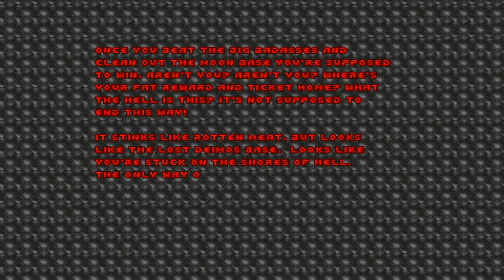Brutal Doom: Knee Deep in the Dead Longplay (PC)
Developed and released by Sergeant Mark IV in 2016

If you liked this video and want to see me cover the remaining episodes from Doom, be sure to 'like' the video, leave a comment below and be sure to subscribe!

I think it's fair to say that when id Software released the original Doom for the PC back in 1993, it was nothing less than revolutionary - whilst I agree with just about every superlative you could express about the game, that's not the focus of this video and review.

In fact, I didn't actually set out to make a video about Brutal Doom, but I had such tremendous fun with the game that I thought some of you out there might enjoy it - if you do want to see the other episodes, be sure to let me know in the comments, or 'like' the video.

Despite being nearly a quarter of a century old, there is still an active modding scene for id's masterpiece. It's fair to say that there is a huge amount of chaff amongst the wheat, but there are some real gems out there. I remember seeing footage of Brutal Doom online a few years back and thought it looked great fun, but I could never really work up the enthusiasm to download one of the modern, open-source Doom engines and get it running.

Well, that changed after finding myself at a loose end and not really knowing what to do with myself. I downloaded GZDoom, the Brutal Doom mod and, after a while tinkering with it to make it work, spent the next few hours with a big grin on my face as I reduced demons and zombies in into huge, bloody chunks with a range over weaponry.

Of course, thanks to the efforts of the modding community, these modern engines support full 3D acceleration, as well as other modifications. I found that GZDoom allows integration with external MIDI software engines, so what you're hearing here is music as it would have sounded on a Roland Sound Canvas SC-55, an external MIDI unit offering that I would have had absolutely no chance of affording back in the day!

Even so, the real star of the show here is the mod itself. Whilst Doom was (in)famous for it's gore and demonic symbolism back in the day, Brutal Doom turns up the gore to 11, before ripping the dial out and gouging you in the eye with it! If the default level of blood is not enough for you, you crank it up even higher!

Most of the weapons from the original game feature here, but everything has been tweaked and refined so that when you fire them there's always a great sense of satisfaction when you reduce the enemy to a bloody stump.

On the subject of death, all of the enemies have had additional frames of animation added to their routines. No longer do they just slump over, they'll often end up coughing blood from a sucking chest wound, writhe in horror as one of the limbs gets blown clean off or look on in disbelief as you rip off their limbs and beat them with the soggy ends in one of the gruesome 'fatality' moves - if nothing else the game lives up to it's 'Brutal' moniker.

Other new additions include new enemy behaviours, new attacks and even CPU-controlled marines that can be rescued, fighting by your side until they too meet a grisly demise.

I think why the mod works so well is that it manages that difficult balance of retaining everything that was so great and memorable about the base game, but just making it better. It doesn't try to make changes just for the sake of it, but the new features always help improve the experience in some way. Purists might turn their nose up at the ability to look up and down, aiming down sight and reloading weapons, but I would argue that gamers have become more discerning in the intervening years to the point where to NOT have these features would make the game feel archaic, rather than simply being retro.

Ultimately, Brutal Doom is a fantastic mod and, if I'm honest, is the way I would recommend the game to be played - if the original game were to receive a 'Remastered' release, this is certainly how I would go about doing it.